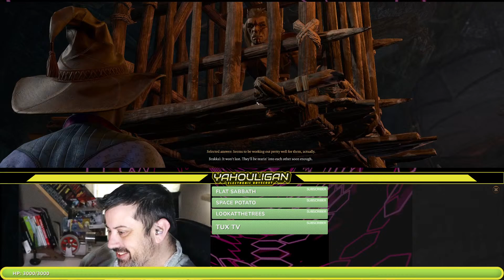EP- 6 | Bard to the bone | Baldur's Gate 3 | Twin Stream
Mark Reid - @beastofthemark

🕯️ Delve deeper into the heart of adventure with our next thrilling episode, "Dungeon Crawling and the Spoils," in our Baldur's Gate 3 Twin Stream series! Join The @Electronic_Boyscout, YaHouligan, and @BeastOfTheMark, Mark Reid, as they brave treacherous dungeons, face off against formidable foes, and uncover untold riches in the Forgotten Realms.

In this action-packed installment, our intrepid adventurers dive headfirst into the depths of danger, exploring labyrinthine caverns, eerie crypts, and ancient ruins teeming with hidden perils and valuable loot. Every step brings new challenges and opportunities for glory, from cunning traps to fearsome monsters.

But it's not just about survival – it's about triumph! As our heroes overcome obstacles and emerge victorious, they'll claim their well-deserved spoils, unlocking powerful artifacts, rare treasures, and game-changing rewards to aid them in their quest.

So join us live as we delve into the heart of darkness, face the unknown, and emerge triumphant in "Dungeon Crawling and the Spoils."